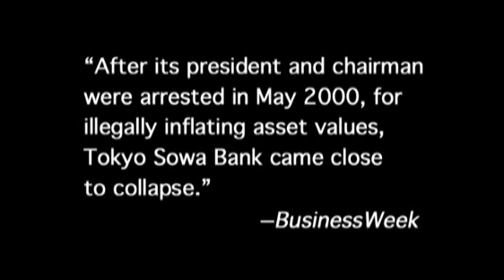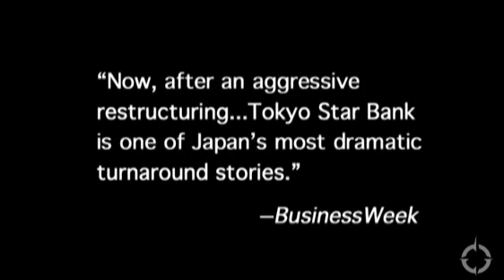FranklinCovey's The 7 Habits Video Preview: Tokyo Star Bank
This is a video preview of Tokyo Star Bank, a video featured in FranklinCovey's The 7 Habits workshops. This case study shows how a failing bank in Japan turned around by investing in the balances renewal of its people.